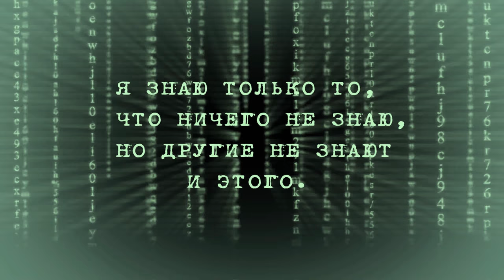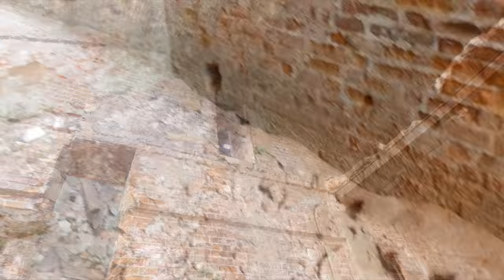Как наше прошлое превращается в пыль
Кому-то выгодно навязывать обществу идею, об отсталости наших предков, будто они были необразованными дикарями и ничего не умели.
Сегодня посмотрим на комплекс зданий, которые официально называются «Винокуренный завод Качкова», в посёлке Полевой, Шиловского района, Рязанской области, который мы посетили во время сентябрьской экспедиции 2019 года.
Винокуренный завод, о котором пойдёт речь в фильме, казалось бы ни чем, ни примечательная заброшка, коих по всей стране сотни, и даже тысячи. И эти заброшки уже настолько нам примелькались, что порой мы их просто не замечаем. Какие то из подобных объектов превращаются в торговые центры, какие то реставрируются, ну а подавляющее большинство, подобно этому, просто разваливаются и умирают у нас на глазах, а, тем не менее, это немые свидетели, того, как наши предки «не умели строить», и как построенное ими, получалось подчас, гораздо лучше современных строителей. Ведь не смотря, на «просевший» фундамент, культурный слой, лошадей и грязь на обуви, эти здания стоят до сих пор, и поражают своей красотой и архитектурной мыслью, даже будучи в полуразрушенном состоянии; а представляете, как такие здания выглядели в расцвете своей эпохи?
И вот из таких зданий, их анализа, по крупинкам, и можно собрать наше реальное прошлое. Главное подмечать детали. Друзья, надеюсь, это здание, которое стоит в русской глубинке, вдали от цивилизации, не оставит равнодушным ни кого!